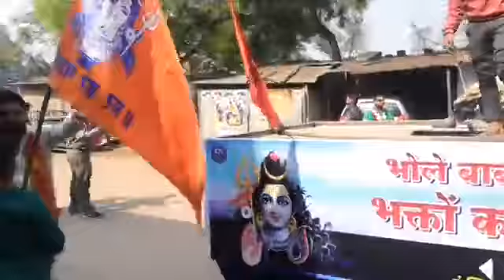1आमंत्रण_रैली महाशिवरात्रि के पावन पर्व के अवसर पर निकाले जाने वाली भोले बाबा की बारात के लिए हजारों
महाशिवरात्रि के पावन पर्व के अवसर पर निकाले जाने वाली भोले बाबा की बारात के लिए हजारों महिलाओं द्वारा निकाली जा रही आमंत्रण रैली